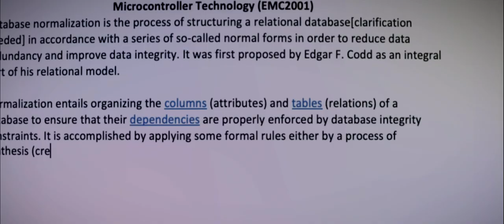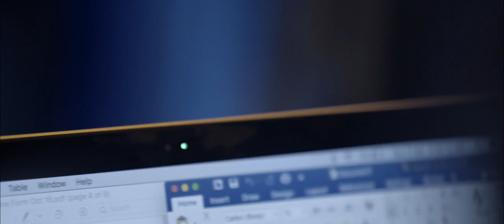跌 (die) | Point-and-Shoot 2019 Submission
A food delivery rider struggles to balance his work and relationships.

CUECUMBER

Directed, Written & Produced by: Gerard Nagulendran
Director of Photography: Shawn Yeo
Sound & Edited by: Tricia Yiow
Starring: Darrel Moh & Rebecca Lim

Planned, shot and edited in 55 hours for nuSTUDIO Film Productions’ 2019 Point-and-Shoot Competition, for the given theme “Balance”.